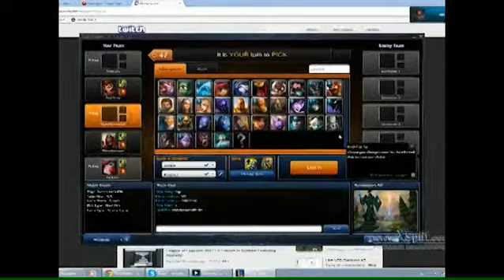900 ELO Plays - First Time Nocturne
I play Nocturne terribly for the first time

Wooden Shield Image from: FreeDigitalPhotos.net "Blank Wooden Sign"